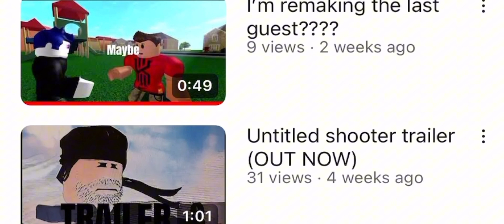Reacting To TWIST 3 (An American Fighter Prequel) 🥊